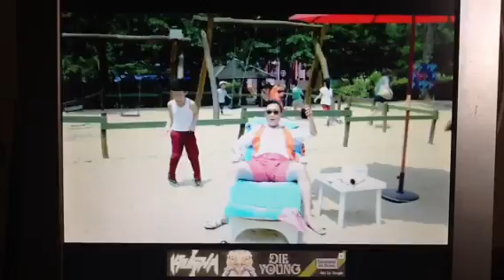Gagnman style psy